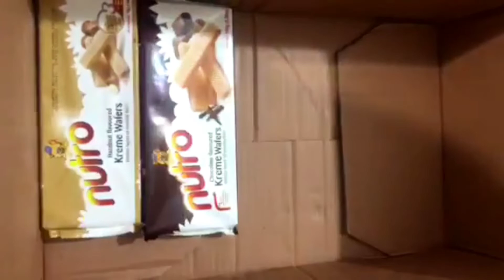Restocking Snacks | ASMR video| Satisfying Video| Friendology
Hey! It's a group of five friends having different stories, different lifestyles and different journeys, but when it comes to friendship honestly it can't be described in words. Despite of having busy schedules we always make sure to be there for each other when one needs all.
We are here to share with you'll our routines and lifestyles individually and collectively...😉
We'll be sharing our mini vlogs, our experiences and explorations.
"TO FRIENDS THAT TURNED INTO FAMILY"♥️
. Refilling and Restocking chocolates,candies,snacks